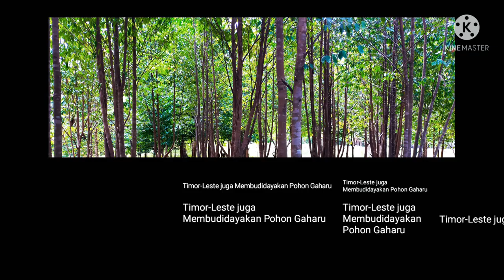Timor Leste Juga Membudidayakan Pohon Gaharu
Pohon Gaharu adalah salah satu pohon termahal di dunia dan juga Sangat bermanfaat untuk kesehatan manusia, seperti dapat menyembuhkan gula darah, kolestrol, hipertensi dan penyakit lainnya yang mengganggu kesehatan kita.